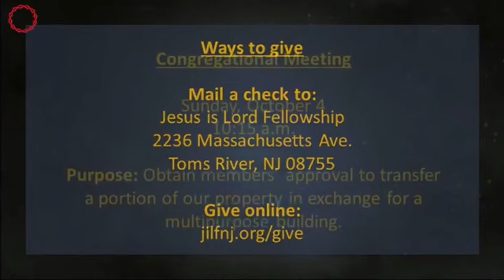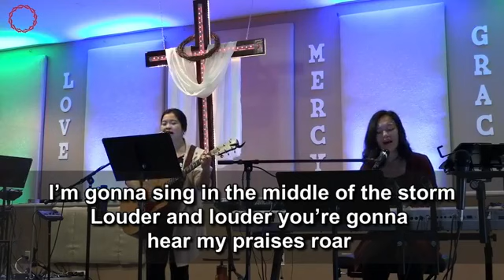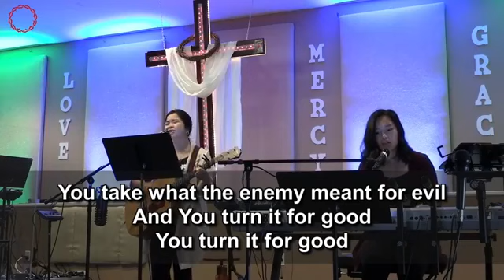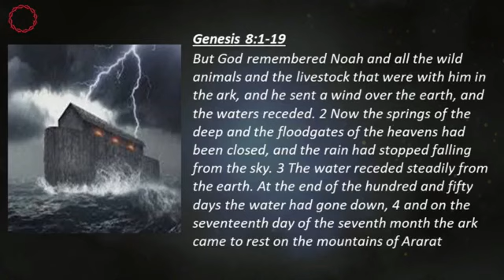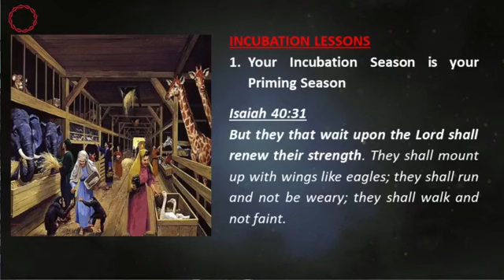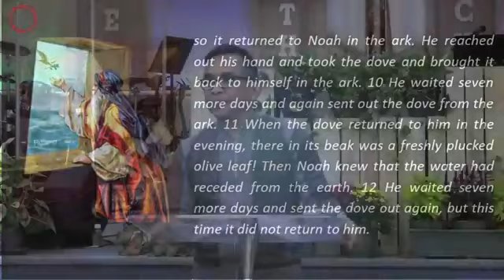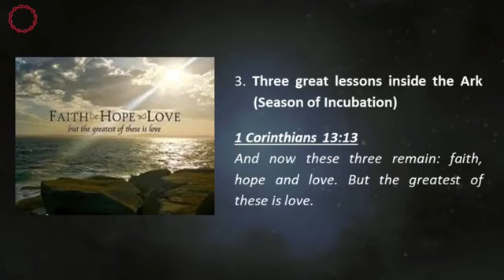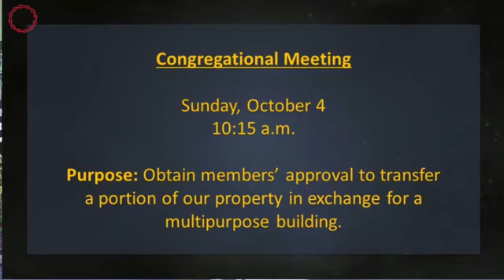Sept 20, 2020 - When the Dove Flies Back to the Ark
Pastor Nestor will be preaching this morning from Genesis 8:1-17.